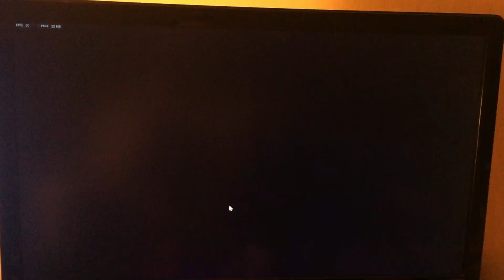Overwatch- McCree high noon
High noon